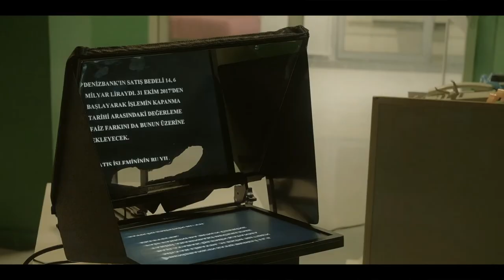Tv - Stüdyo Uygulamaları Dersi | Suat Ahmet Tunçberk | Işık Üniversitesi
Suat Ahmet Tunçberk hocamız ile Tv Stüdyo Uygulamaları dersinin içeriğini ve öğrencilere kazandırdıkları üzerine konuşup, ders içi etkinliklere eşlik ettik.